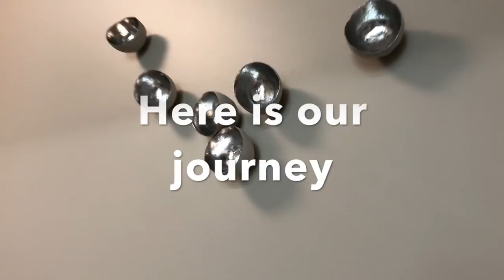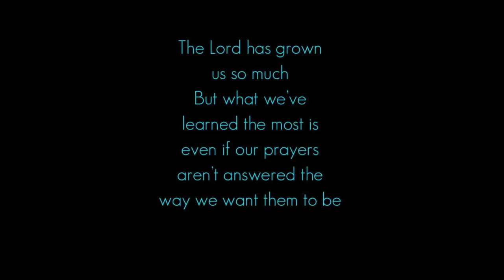Saucier IVF Journey (sound on)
For the past 4 years we have been dealing with unexplained infertility. After 6 IUI's, 1 surgery, countless prayers, and a few other procedures we decided to do IVF. Here is our journey.
Approximately one in eight couples are affected by infertility in the United States. That’s about 6.7 million people each year who have trouble conceiving. It is a silent and lonely struggle for most.
As of 2014, almost one million U.S. babies have been conceived via in vitro fertilization (IVF) since the procedure was developed in the 1980s.
If you or someone you know is struggling with infertility know that you are not alone and that there is hope. You matter. Your pain is not for nothing. As hard as it has been I would not change my experience. It has grown me in ways I could not have imagined.
"God's promise about the waiting time is as big a part of His plan as the actual moment when God's promise is fulfilled." -Kathy Lee Gifford

I have been pretty open about our struggles through the last 4 years and because of that we have had an amazing support group of friends. Infertility can be isolating and make you feel shameful for something you have no control over, but it doesn’t have to be that way.
I think it’s so important to have at least a few close friends or a counselor to walk this out with, share your prayers and concerns, and help carry the burden. Thank you again to my friends and family.

I would highly recommend Dr. Parry and Positive Steps Fertility in Madison, MS.

Songs:
"Until these tears are gone" Young Oceans
"Nobody" Casting Crowns
"King of My Heart" Bethel Music

“Not only that, but we rejoice in our sufferings, knowing that suffering produces endurance, and endurance produces character, and character produces hope, and hope does not put us to shame, because God's love has been poured into our hearts through the Holy Spirit who has been given to us.”